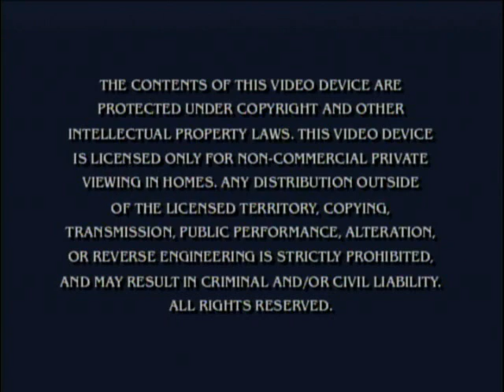Opening To Diego Has Ruined Halloween 2008 DVD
NO COPYRIGHT INFRINGMENT INTENDED! Here's The Order:
1.Nickelodeon Logo
2.Go Diego Go! DVDs Trailer (WTF!?!)
3.Dora The Explorer DVDs Trailer (I CANNOT STAND THIS!)
4.Ni-Hao Ka-Lan:Super Special Days! Trailer (NOT THIS AGAIN!)
5.The Backyardigans DVDs Trailer
6.Wonder Pets DVDs Trailer
7.Warning Screen
8.DVD Menu